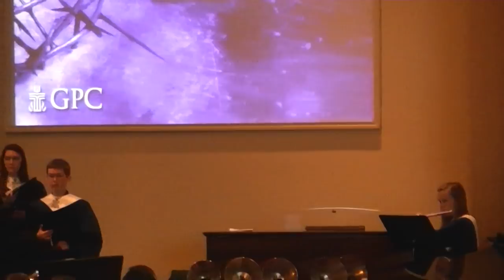"Prayer for Today" - Margaret Tucker - GPC Youth Choir - Exultation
Plano,Texas
9AM Service
3/18/12